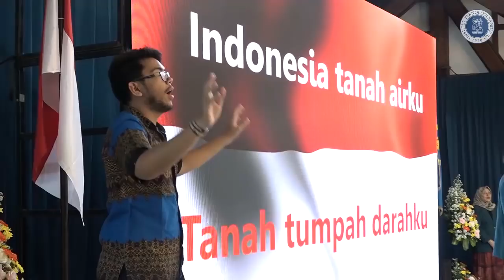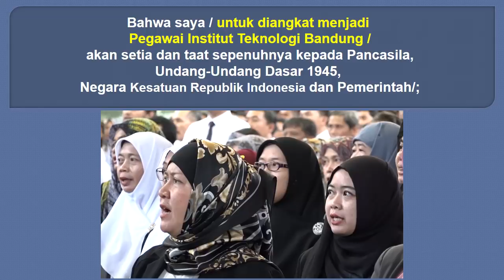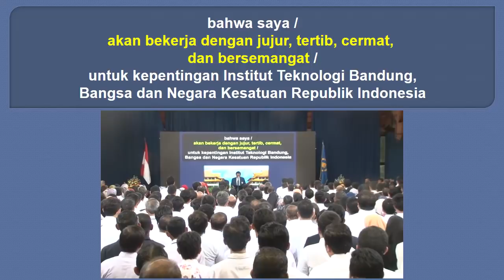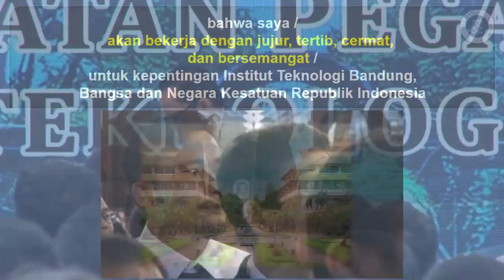Pelantikan Kaprodi & Pegawai ITB Non PNS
Sebanyak 98 orang staf pengajar ITB menerima Surat Keputusan Pengangkatan sebagai Ketua Program Studi (Kaprodi) yang berlaku per 1 Januari 2018. Pelantikan Kaprodi baru tersebut dilaksanakan di Aula Barat ITB, hari jumat (5/1/2018), Pk 8:30 sampai dengan Pk 9:30 WIB.

"Pergantian jabatan merupakan bagian dari proses yang biasa sesuai aturan, dimana periode masa kerja Ketua Prodi sampai dengan 31 Desember 2017", ujar Samitha Dewi Djajanti, Direktur Humas dan Alumni ITB.

Para Kaprodi tersebut dilantik langsung oleh Rektor ITB, Prof. Dr. Kadarsah Suryadi, DEA., dengan disaksikan juga oleh Dekan Fakultas/Sekolah, Wakil Rektor, Direktur Eksekutif dan Pimpinan Unit Kerja. Pengucapan sumpah/ikrar jabatan dilaksanakan secara bersama-sama sebelum masing-masing menandatangani dokumen Berita Acara Ikrar Jabatan Ketua Program Studi. Hadir pula dalam acara pelantikan para undangan, mahasiswa dan staf pengajar lainnya.

Dalam sambutannya, Kadarsah berpesan agar mahasiswa dapat dibekali pengetahuan dan keterampilan agar bisa menghadapi tuntutan perubahan lapangan pekerjaan yang benar-benar baru di masa mendatang. “Titip kepada bapak dan ibu sekalian untuk perkuat pendidikan kita”, ujar Kadarsah.

Rektor ITB tak lupa mengucapkan terima kasih kepada Kaprodi yang telah menunaikan masa jabatannya di periode sebelumnya. "Semoga pengabdian bapak dan ibu mendapat berkat dari Allah SWT".  Kepada para Kaprodi baru, beliau mengucapkan selamat bertugas menjalankan amanat bersama memajukan ITB. "Semoga bapak dan ibu mendapatkan kemudahan segala urusan", tutup Kadarsah.

Usai pemberian ucapan selamat satu per satu dari Rektor beserta jajarannya dan tamu undangan, acara dilanjutkan dengan pelantikan Pegawai ITB-PTNBH (Perguruan Tinggi Negeri berBadan Hukum). Sebanyak 749 orang dilantik sebagai Pegawai ITB PTNBH. Ini pertama kalinya ITB menggelar acara pelantikan pegawai berstatus non-pns yang direkrut secara langsung sejak penerimaan pegawai ITB-BHMN (Badan Hukum Milik Negara) di Tahun 2006.